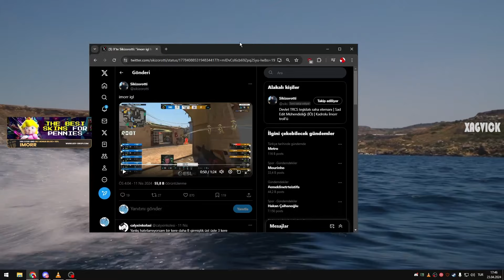İMORR KENDİSİNE YAPILAN EDİTİ İZLEYİP GÜLMEKTEN YARILIYOR! ''IGL İMORR FARKI!'' | Eternal Fire CS2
USE CODE: XAGVICK

BONUS İÇİN YORUMLARA BAKABİLİRSİNİZ!